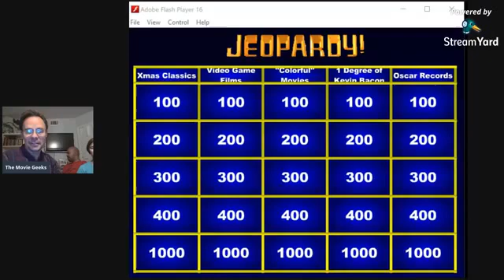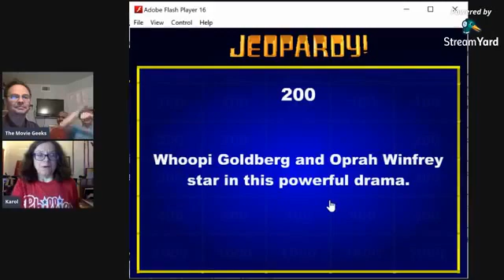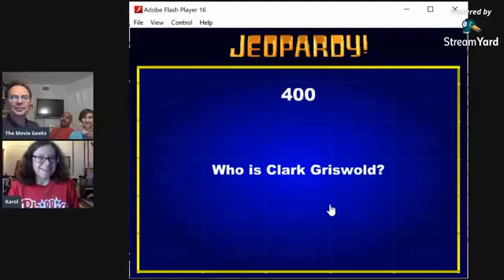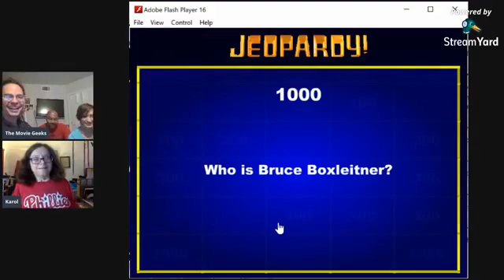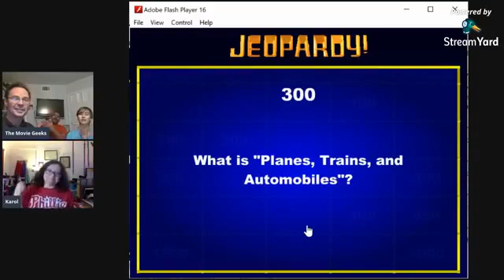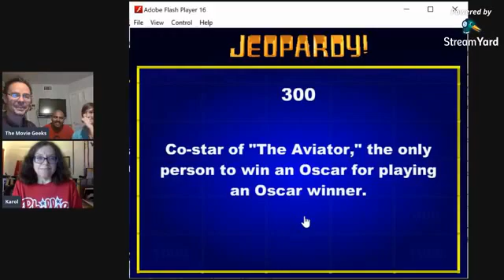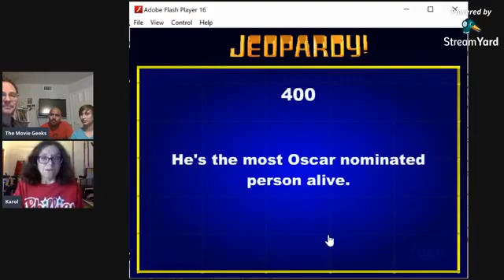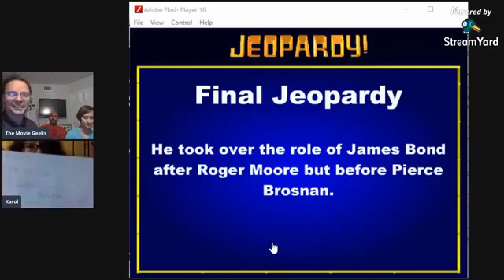Who loves Alex Trebek? Answer: The Geeks on Thursday Movie Question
This week, in tribute to one of the greatest game show hosts in the history of game shows, we honor Alex Trebek with our own Jeopardy style show -- with a very special guest: author Karol Ruth Silverstein!